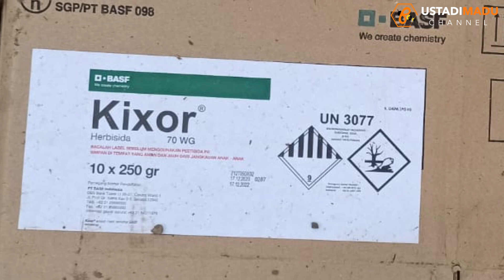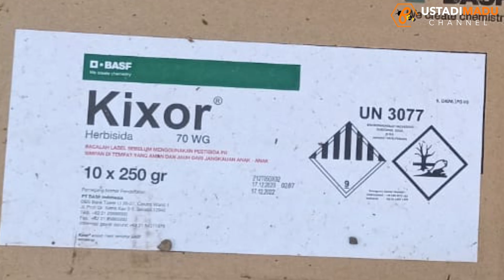Lebah di Jambi Keracunan Parah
Rumor yang beredar di Masyarakat memelihara lebah di Jambi enak, tidak pakai nyirup bisa panen terus, tepung sari full lebah terus berkembang. Tapi kenyataan tak seindah yang diharapkan karena disini kita menghadapi kendala yang sangat besar, yaitu KERACUNAN.
Keracunan ini tidak hanya membunuh lebah tetapi juga membuat larva gagal menjadi pupa.
Jadi bagi teman-teman yang belum ke Jambi, dipikir-pikir dulu yuk.